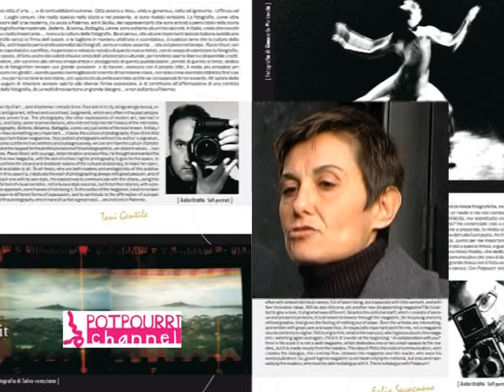Potpourri incontra Anna Fici